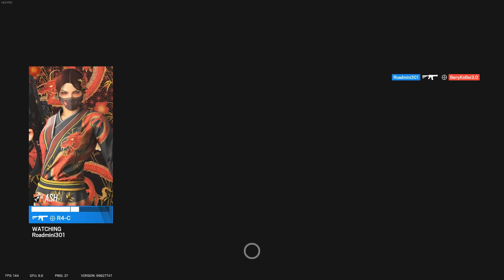Gods | R6 montage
R6

tags? nuh uh, just random some random clips put together :)